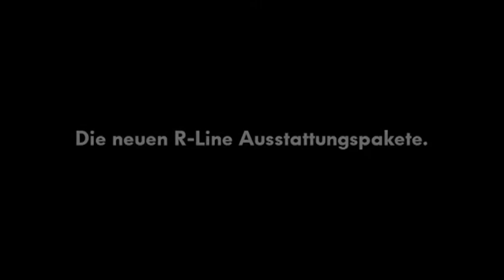VW R-Line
An official video from VW with its latest R-Line models;  the Golf, Scirocco and CC